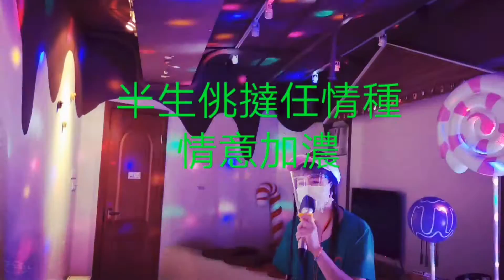風流夢，高紅玫， 勤洗手，戴口罩，疫境獻唱。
半生佻撻任情種
情意加濃
早沾愛戀風
愛思滿胸
手拈花陶情夢正濃
借詩喻愛衷
贊花命意工

奏夕與共 愛心加濃
奏夕與共尋美夢
興濃 美人兒自憐顧弄
貌出眾 若芙蓉
艷態人裁種 用情陪壅
若游龍 善舞
步兒叢 秋波送
若梧桐
靜態滴翠又玲瓏

並坐花間閒抱玉箏細弄情引動
花叢 花叢尋樂談笑共
並坐情動 共赴巫夢
愛情動牽愛情夢
絮花飄滿頭時夢正濃
若游龍 善舞
步兒叢 秋波送
若梧桐
靜態滴翠又玲瓏